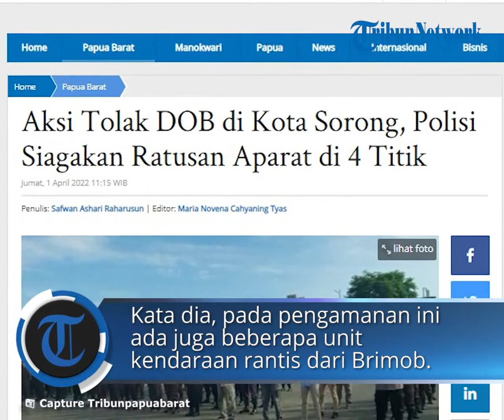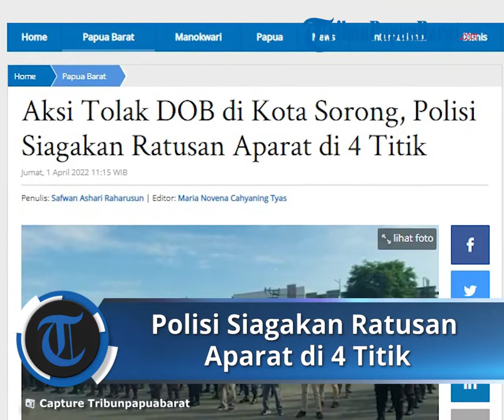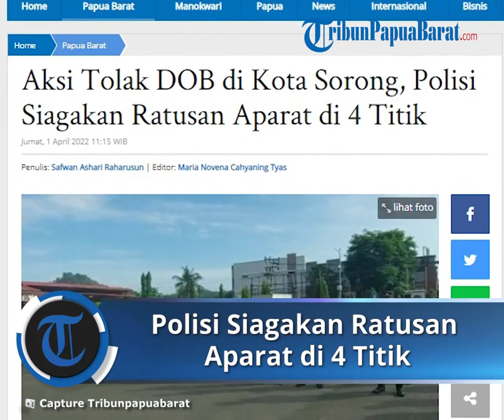4 Titik di Kota Sorong Dijaga Ketat Ratusan Aparat Guna Amankan Aksi Demo Penolakan DOB Tanah Papua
TRIBUN-VIDEO.COM, SORONG - Jajaran Polres Sorong Kota, Polda Papua Barat, meminta masyarakat di Kota Sorong, agar tidak perlu takut terkait seruan demonstrasi penolakan Daerah Otonomi Baru (DOB) di Tanah Papua, Jumat (1/4/2022).

Hal tersebut diungkapkan Kabag Ops Polres Sorong Kota AKP Edward Martua Panjaitan.

"Masyarakat silahkan melakukan aktivitas, kita dari kepolisian memberikan jaminan keamanan," ujar Panjaitan, kepada sejumlah awak media, Jumat.

Ia menuturkan, untuk mengamankan aksi penolakan DOB pihaknya menerjunkan 200 personil dari Polres.

"Selain personil Polres Sorong Kota, kita juga kerahkan BKO Brimob Sorong sekitar dua SST," tuturnya.

Kata dia, pada pengamanan ini pihaknya juga beberapa unit kendaraan rantis dari Brimob.

"Rencana kita akan tetapkan di empat titik, dan pusatnya ada di Kantor DPRD Kota Sorong," ucap Panjaitan.

Selain itu, pihaknya juga melakukan pengamanan di sejumlah ruas jalan saat massa bergerak menggelar aksi.(*)

Artikel ini telah tayang di Tribunpapuabarat.com dengan judul Aksi Tolak DOB di Kota Sorong, Polisi Siagakan Ratusan Aparat di 4 Titik,